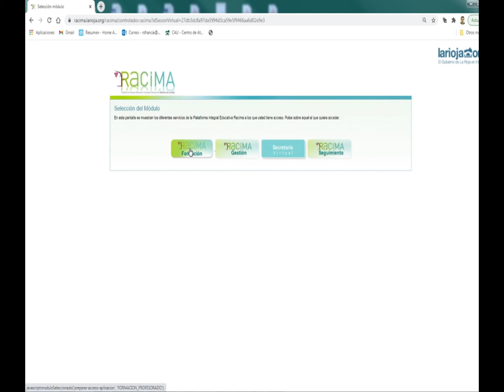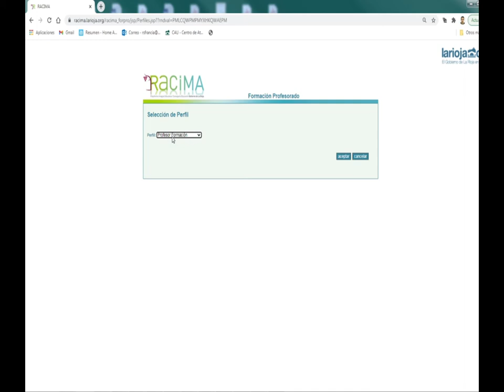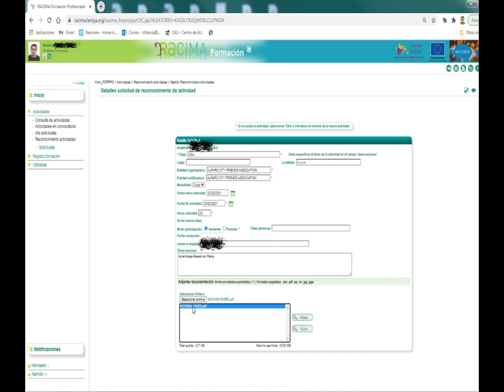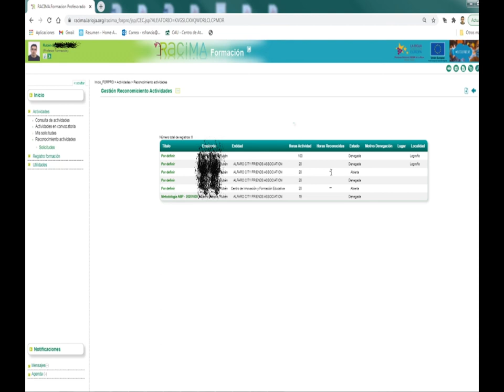Reconocimiento de actividades en Racima ForPro